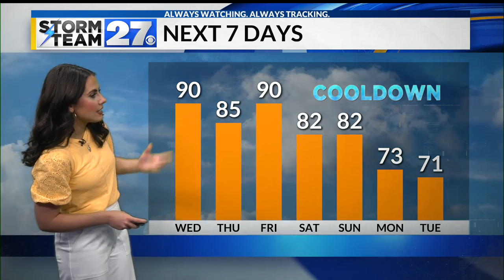Hot day ahead with some rain chances